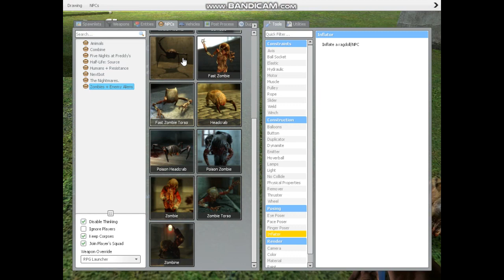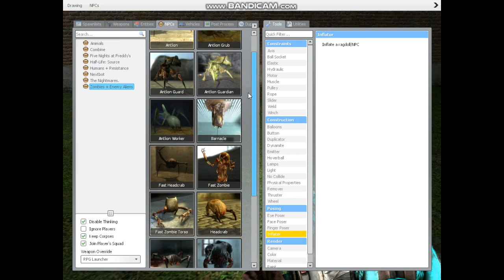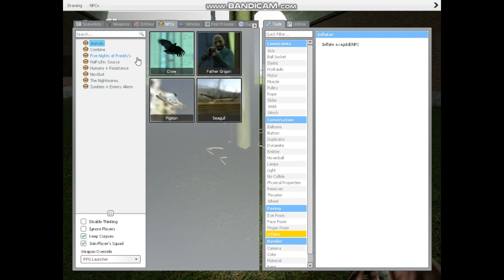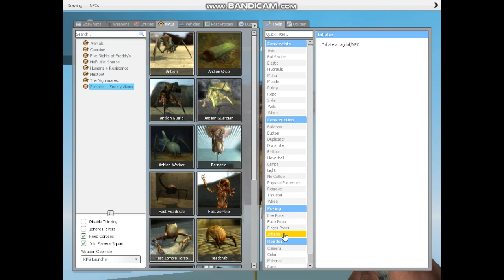Garry's Mod - Inflated Barnacle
Inflated barnacle can haunt GMOD players' nightmares.